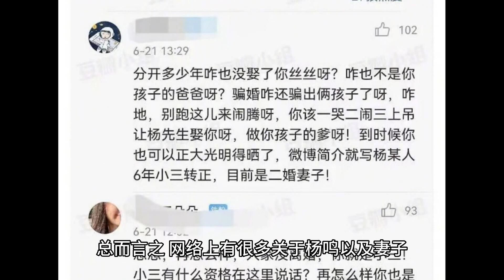昔日夫妻法庭见！篮球名帅杨鸣出轨，离婚案12月12日开庭